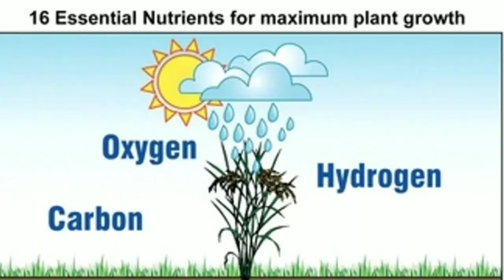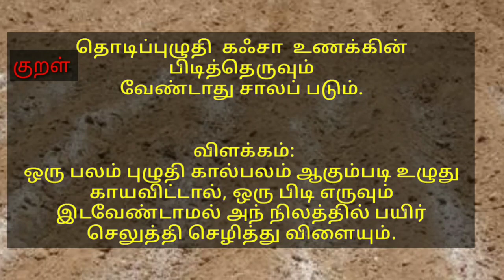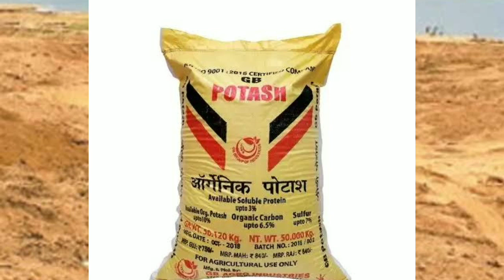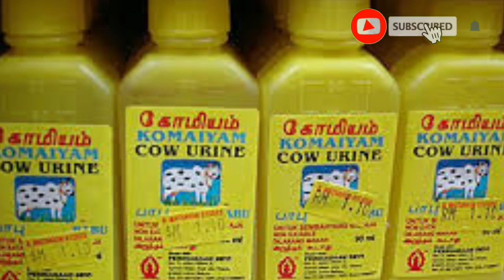பயிர் வளர்ச்சிக்கு உதவும் இரண்டு வகை கரைசல்......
அமிர்த கரைசல்

தேவையான பொருட்கள்

நாட்டுப்பசு சாணம் – 10 கிலோ

நாட்டுப்பசு கோமியம் – 10 லிட்டர்

நாட்டு சர்க்கரை or  வெல்லம் – 250 கிராம்

தண்ணீர் – 100 லிட்டர்

தேமோர் கரைசல்

தேவையான பொருட்கள்

புளித்த மோர் – 5 லிட்டர்,

தேங்காய்ப்பால் – 1 லிட்டர்,

தேங்காய் துருவல் – 10 தேங்காய்,

அழுகிய பழங்கள் – 10 கிலோ

கடலை புண்ணாக்கு 2kg